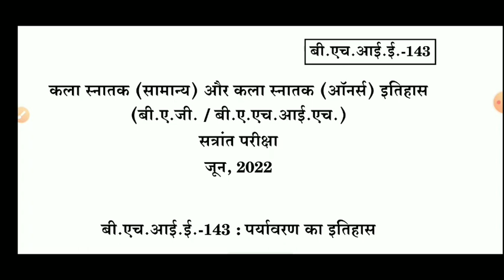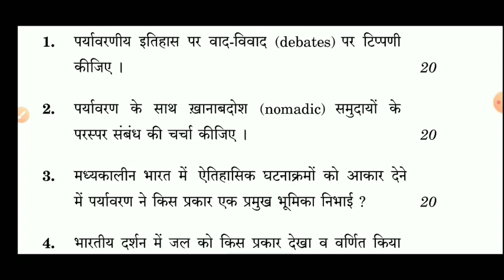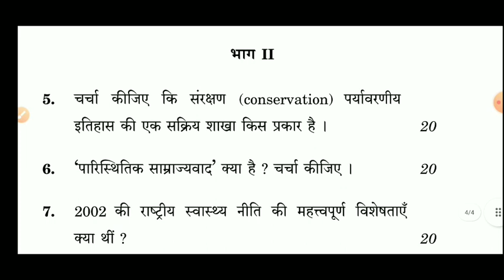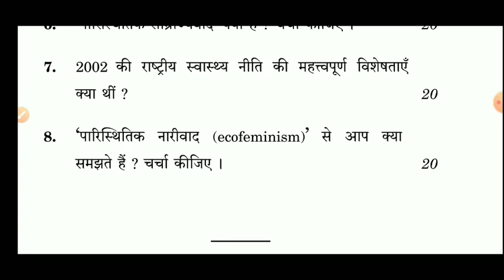BHIE 143 Important Question | BHIE 143 पर्यावरण का इतिहास | Bhie 143 History Of Environment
BHIE 143 Previous Year Question | BHIE 143 Important Questions | पर्यावरण का इतिहास | BHIE 143 IGNOU

BHIE 143 Previous year question paper
BHIE 143 suggestion questions
BHIE 143 question paper
BHIE 143 online class
BHIE 143 class
bhie 143  IGNOU
BHIE 143 new notifications
BHIE 143 solve assignment
IGNOU previous year question
suggestion question
BHIE 143
IGNOU
IGNOU University